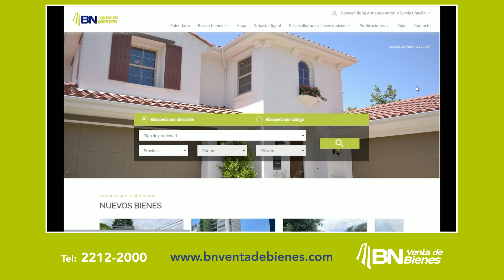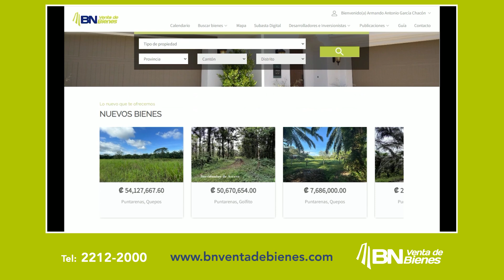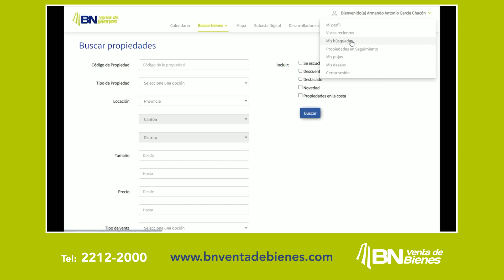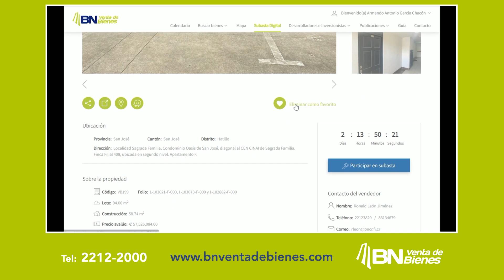BN VB Q es BN VB Ana Nuñez y Shirley HD